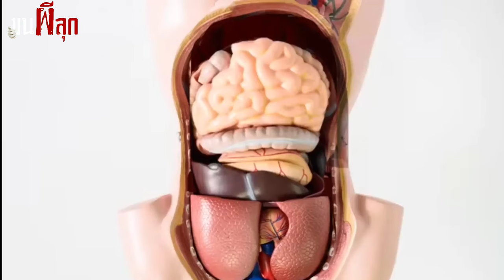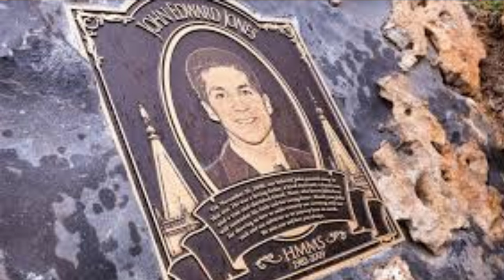ชายผู้ติดในรูถ้ำขนาด 26 x 46 เซนติเมตร ในสภาพหัวทิ่มลงดิน l ขนผีลุก EP 56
หนึ่งในสถานที่อันตรายที่สุด ก็คือในถ้ำที่เราไม่รู้จักนี่แหละครับ เพราะมันเต็มไปด้วยซอกหลืบ เส้นทางคดเคี้ยว หรือแม้กระทั่งอากาศที่เบาบาง ซึ่งความท้าทายเหล่านี้เป็นที่ชื่นชอบของนักสำรวจ ที่ต้องการพิชิตมันให้ได้ ยิ่งถ้ำไหนขึ้นชื่อว่าอันตรายหรือมีเส้นทางที่ยากเย็นแสนเข็ญ ก็ยิ่งเย้ายวนใจให้พวกเขาต้องการที่จะเอาชนะมัน เช่นเดียวกับถ้ำ นัตตี้พัตตี้ ในเมืองซอลต์เลก รัฐยูทาห์ ซึ่งเป็นถ้ำที่เหล่านักสำรวจโปรดปราน เนื่องจากได้รับขนานนามว่าเป็นหนึ่งในถ้ำที่อันตรายที่สุด และ จอห์น โจนส์ นักสำรวจถ้ำมืออาชีพ ก็ได้เลือกมันเป็นสถานที่ทำกิจกรรมในช่วงวันหยุด โดยหารู้ไม่ว่าเขากำลังจะเดินทางไปสู่ความตายอย่างช้าๆ ด้วยการติดอยู่ในถ้ำแคบๆเป็นเวลายาวนานกว่า 28 ชั่วโมง